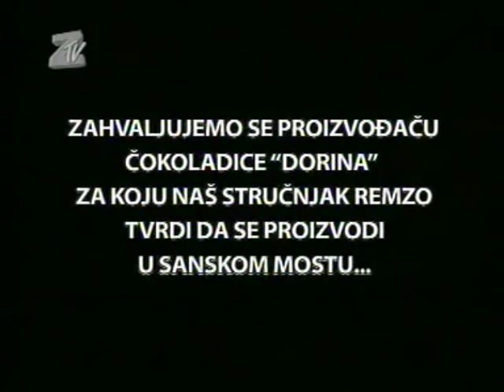Netaknuta priroda - dokumentarno igrani film u produkciji ministarstva kulture republike Pešćenice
Ekipa ide u prirodu.